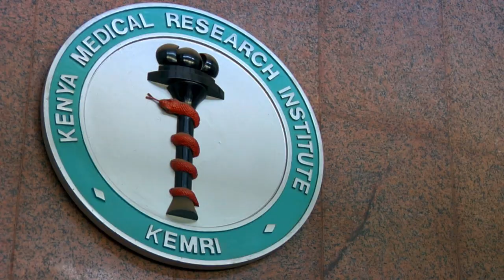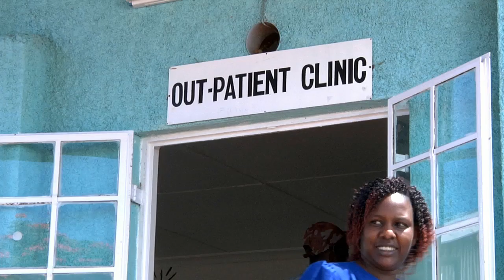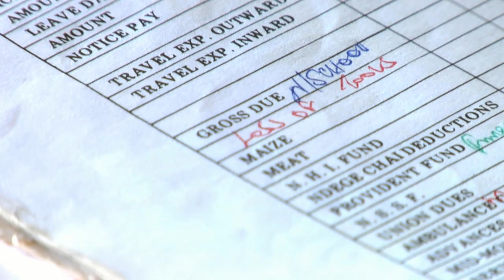BU in Kenya, Part 1 of 3: Confronting AIDS and Its Impact in Africa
[Part 1 of 3] A tea field in western Kenya, green flat-topped bushes rolling mile after mile to the horizon, is an unlikely place to find researchers from the Boston University School of Public Health.  Yet for nine years a team from what is now the Center for Global Health and Development has pursued an even more unlikely mission: using tea plantations, their unique culture and meticulous record-keeping, to study workers who have contracted HIV, the deadly virus that produces AIDS. The hope, after years of research? To prove to corporations across the African continent, and elsewhere, that providing good health care for HIV-positive workers is a worthy way to save lives — and a sound business investment.